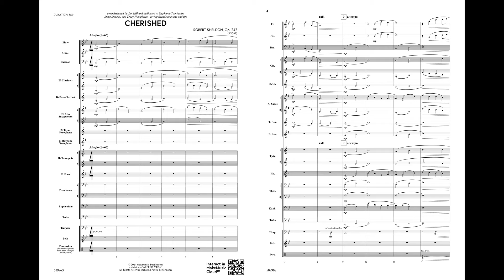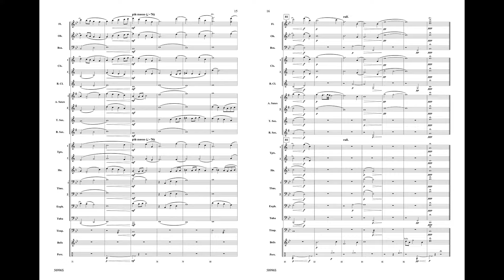Cherished, by Robert Sheldon – Score & Sound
Cherished
By Robert Sheldon
00-50996
MakeMusic Young Band
Grade: 3
Cherished is a beautiful musical message of gratitude that alternates between moments of vulnerability and powerful passages reflecting comfort and trust. Robert Sheldon's soaring phrases combine with ever-changing chordal progressions, resulting in steady waves of color and harmonic changes that sound complex yet are quite playable. Stunning and transformational. (5:00)